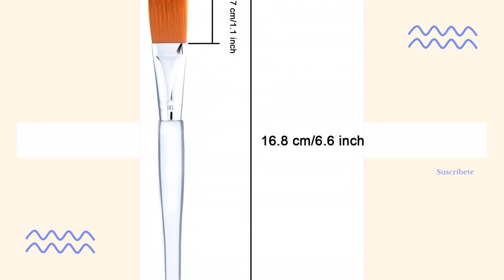Las MEJORES BROCHAS de Maquillaje de Amazon 2021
Hoy os presentamos "MWOOT Brocha para Aplicar Mascarilla Facial", "Terresa cepillo de la máscara de la cara,", "Hotop 3 Piezas de Cepillos de Mascarilla", "Set de 6 Brochas Facial para" y "Cepillos de Mascarilla Pinceles de Máscara".

? PRODUCTOS DEL VIDEO:

[00:08] ► MWOOT Brocha para Aplicar Mascarilla Facial

[00:28] ► Terresa cepillo de la máscara de la cara,

[00:52] ► Hotop 3 Piezas de Cepillos de Mascarilla

[01:10] ► Set de 6 Brochas Facial para

[01:34] ► Cepillos de Mascarilla Pinceles de Máscara